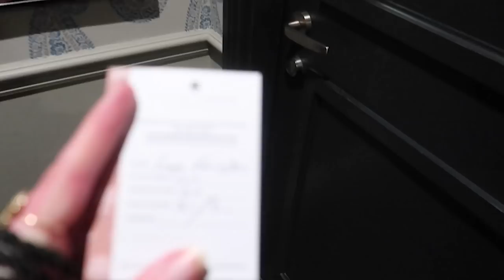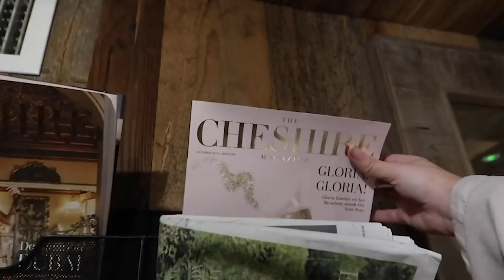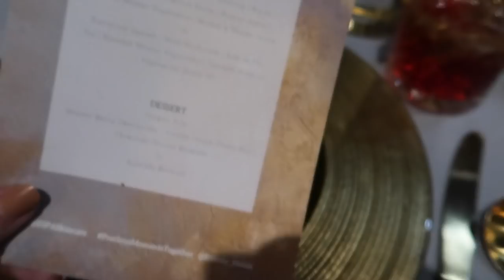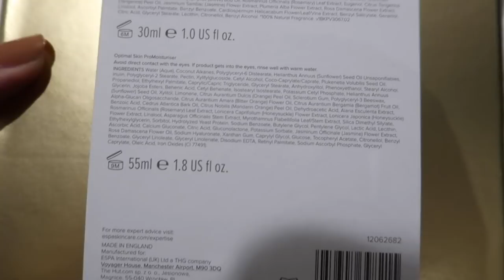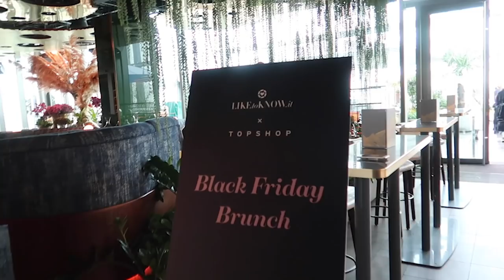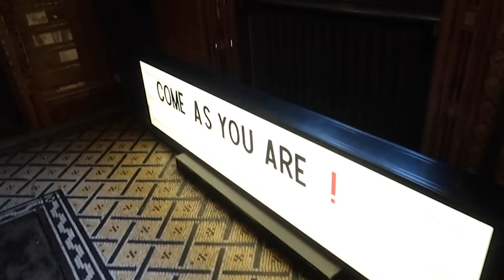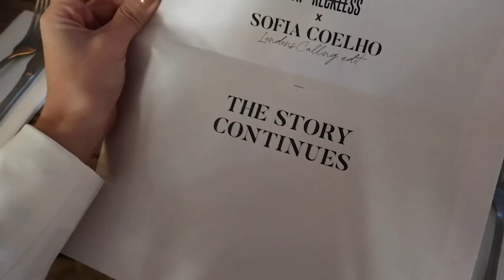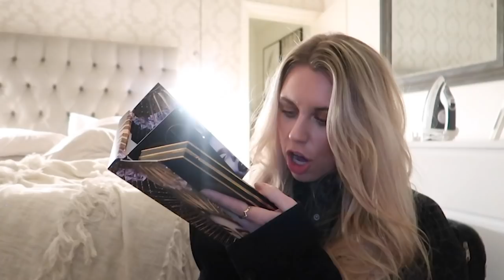CHRISTMAS IS HERE! WREATH MAKING, MEETING SANTA XMAS MARKETS VLOG 2019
PLT FAUX FUR COAT
TOPSHOP LEATHER LEGGINGS
TOPSHOP WHITE TSHIRT
FILMING EQUIPMENT
Editing - iMovie
C O N T A C T